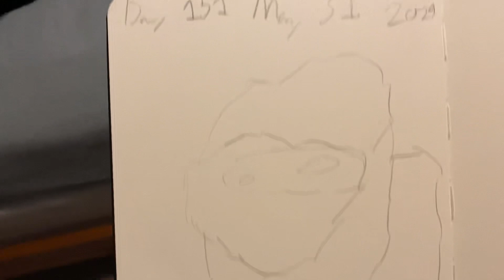Drawing Day 151 (Right?)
Suzy a lung gus in pasta gah mungus
AUUUGHAHFJAHAAA